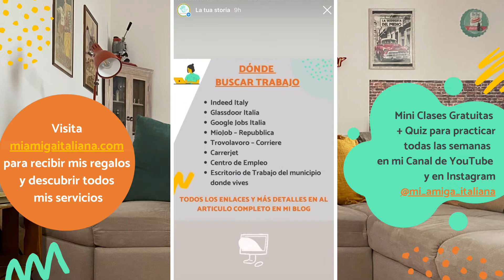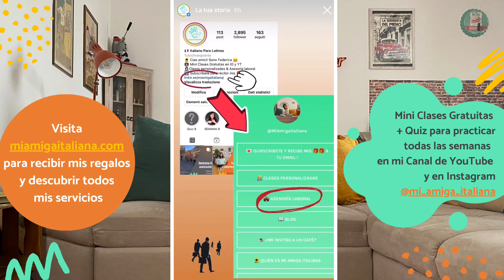Encontrar trabajo en Italia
🌻Ciao amici! Oggi parliamo di lavoro! 😉
En la clase de hoy contesto a las preguntas más comunes cuando se está intentando encontrar trabajo en Italia.
👉🏻¿Estas buscando trabajo en Italia? 🔍 ¿Qué trabajo te gustaría hacer? Cuéntamelo en los comentarios! 👇🏻 Y avísame si quieres aprovechar de mi asesoría laboral para tener más chances de encontrarlo 🤗

¡IMPORTANTE! De vez en cuando para el Video para leer bien y tomar notas. Después de ver todas las clases de esta semana, mira el Video con el Quiz de la Semana 9, para practicar lo que aprendiste.

Cada semana 5 Mini Clases Gratuitas según la metodología R.I.C.A. que explico en mi página web

Estas clases están publicadas también en mi perfil de Instagram @mi_amiga_italiana.

Visita mi página web para recibir 2 GRANDES REGALOS a tu correo electrónico
- una Clase en línea de 30 minutos conmigo!
y descubrir todos mis servicios, como el Video Curso Completo ITALIANO PARA LATINOS o las Clases personalizadas y Asesoría para encontrar trabajo en Italia.